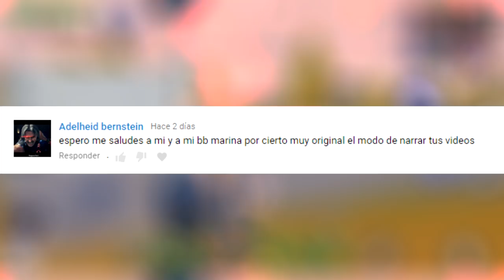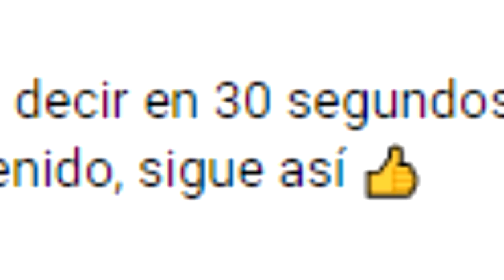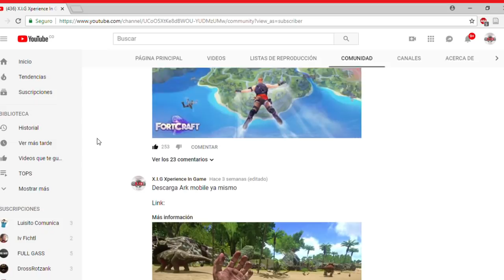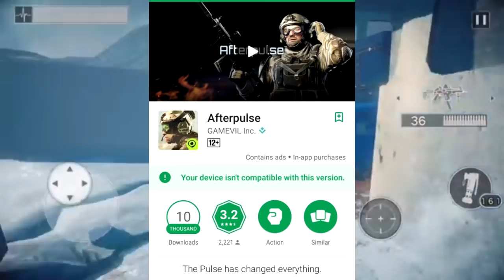TOP 10 MEJORES SHOOTERS NUEVOS PARA ANDROID & IOS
Hola Xperiences, en esta ocasión traigo un top fresco con juegos nuevos. espero que los disfruten.

Juegos Aquí:

10   MEDAL OF KING
9      BulletBattle  (IOS)
8      Armedheist  (IOS)
7      Creative drestruccion
6      Newborn
5      Survival barren roads (IOS)
4      Aftherpulse
3      INFINITY OPS
2      Sinhousenshin
1      Millet Shootout

copy